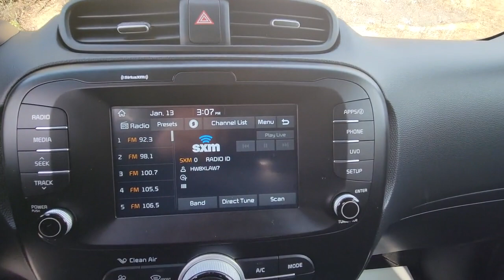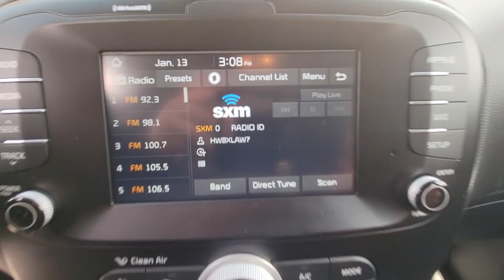2019 Kia Soul Chattanooga, Cleveland, Kingston, TN, Huntsville, AL, Kennesaw, GA 421107A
Alien II Used 2019 Kia Soul available in Chattanooga, Tennessee at Crown Subaru. Servicing the Cleveland, Kingston, TN, Huntsville, AL, Kennesaw, GA area.

Crown Subaru
900 Riverfront Pkwy

CARFAX One-Owner. Clean CARFAX. BLUETOOTH, ALLOY WHEELS, LCD DISPLAY SCREEN, SIRIUS/XM PANDORA COMPATIBLE, BACKUP CAMERA, CRUISE CONTROL/SPEED CONTROL, USB/AUX PORTS, KEYLESS ENTRY, FULLY SERVICED AND DETAILED, WELL MAINTAINED, LOCAL TRADE IN, GREAT FINANCING OPTIONS.25/30 City/Highway MPG 2019 Alien II Kia Soul Plus FWD I4 6-Speed Automatic with SportmaticAwards:* 2019 KBB.com 5-Year Cost to Own Awards * 2019 KBB.com 10 Coolest New Cars Under $20,000All prices plus sales tax, tag and titling, and dealer service fee of $749.00, which represents cost and profits to the selling dealer for items such as cleaning, inspecting, adjusting new vehicles and preparing documents related to the sale. A Better Way To Buy.